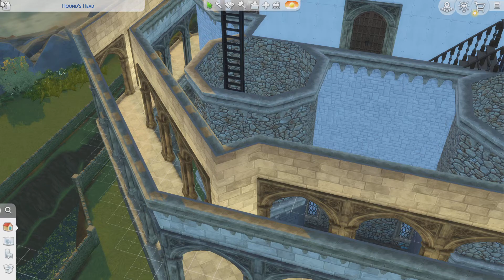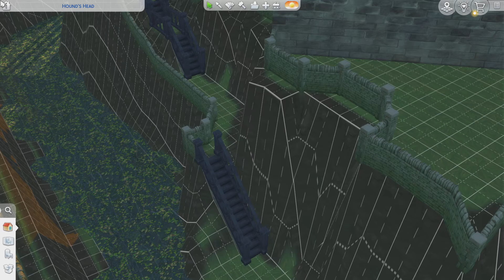The Sims 4 Medieval castle build